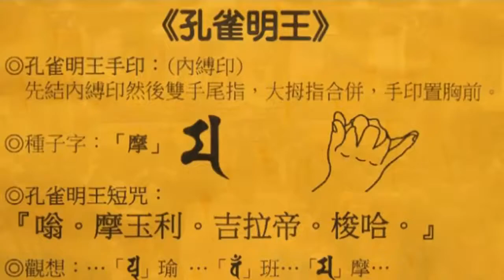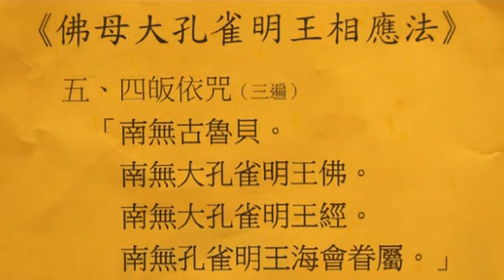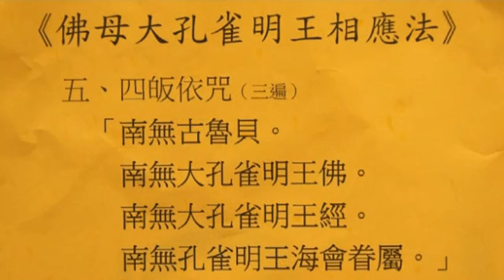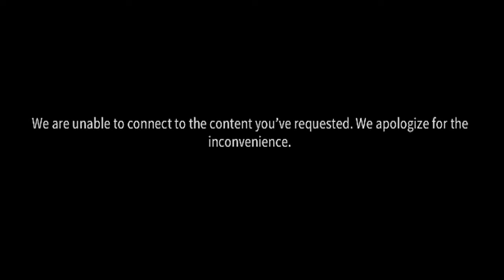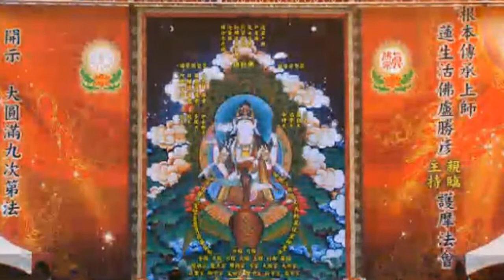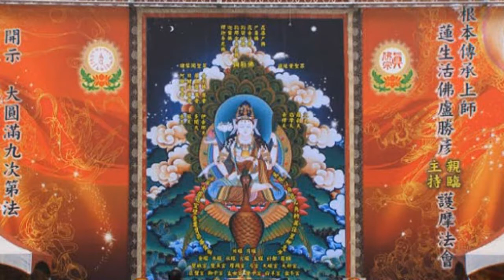2015年4月11日聖尊蓮生活佛盧勝彥主持「孔雀明王 」護摩大法會-台灣雷藏寺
2015年4月11日聖尊蓮生活佛盧勝彥主持「孔雀明王 」護摩大法會-台灣雷藏寺